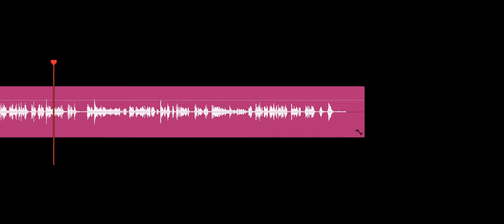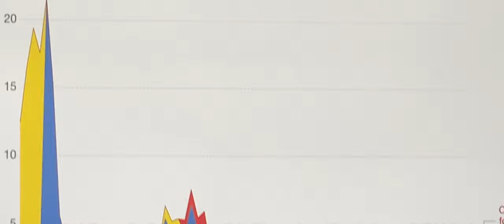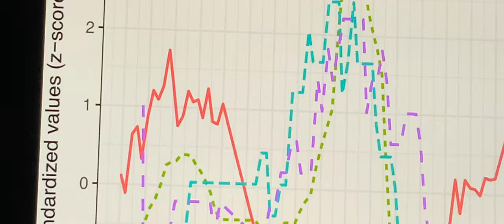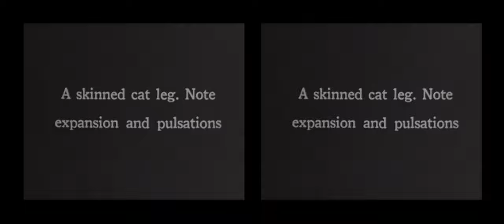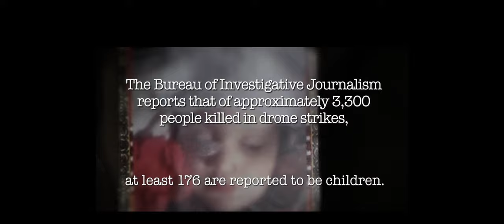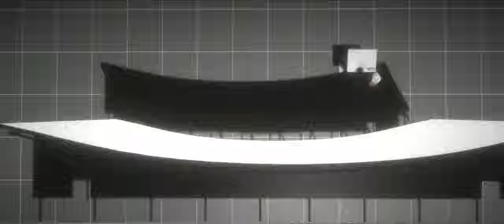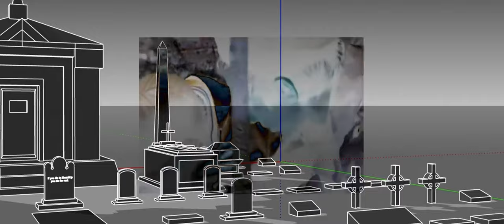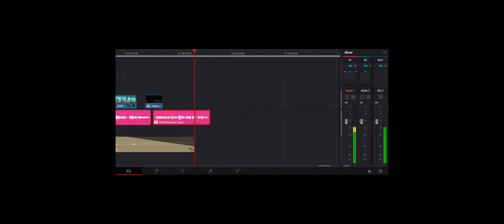НОВЫЕ ВИДЫ ОРУЖИЯ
Это док о том, что такое 'новые войны' и как в современном мире стирается граница между военным и мирным временем. Как понятие о войне изменилось за последние 70 лет, что мы можем узнать из критической теории и технологии войн, почему мир на самом деле не становится более мирным, а война размазывается по повседневности, а также какой след оставляют войны на наших телах и городах.

По этой же ссылке можно поддержать мою работу.

Видеоэссе состоит из четырёх частей:

0:00:00 intro

0:03:04 `1` первая рассказывает о процессе т.н. “либеральной пацификации”, — когда форма и эффекты насилия меняются так, что оно размазывается по повседневности, становится менее заметным; о краткой истории войн в пяти поколениях и о том, как после WW2 государства начали превращать в оружие то, что должно было их связывать; о том, как стирается граница между военным и мирным временем, о децентрализации и изменении финансирования войн.

0:30:52 `2` вторая часть — про то, как военная сфера давно подмяла под себя научную и технологическую, как она сделала возможным процессы автоматизации; как в 20-м веке на фоне идеальных машин в военной сфере формируется особый тип антропофобии; про то, какой тип биополитики приносят с собой новые виды автономного оружия типа дронов, как военные отдают гражданским лицам на аутсорс часть цепочек убийств и какую роль в этом играют мобильные устройства; как эволюция человеческого взгляда на мир всегда была тесно спаяна с поиском и вычленением врагов.

0:53:13 `3` третья — о культурах страха, которые делают войны возможными; о том новом типе общественного управления, который приносит с собой неконкретный, обобщённый страх и постоянную потенциальность смерти; о ещё более растворённой власти, в которой некого призвать к ответу; о гендерном аспекте ведения и развязывания войн; о том, как государства понимают границы, безопасность и суверенитет, и почему это понимание приводит к критической уязвимости людей; о том, какие новые виды страха приносит с собой нанотеррор.

1:11:03 `4` последняя часть посвящена тому, какие следы война оставляет на городах и телах людей: попыткам модифицировать тела солдат, чтобы сделать их более выносливыми, появлении военной медицины; как война становится одновременно конвейером по производству ран и диагнозов, исследовательского материала; она рассказывает о тех грудах мёртвых тел, которые оставлют после себя войны, и как в 20-м веке возникает т.н. “невидимая смерть”, как армии скрывают мёртвые тела; как призраки прошедших войн влияют на социальные изменения в настоящем; о том, как смотреть на образы экстремального насилия; наконец — об антропологии войны: обречено ли человечество на войны, была ли война с нами всегда, и как подменить военные динамики мирными.